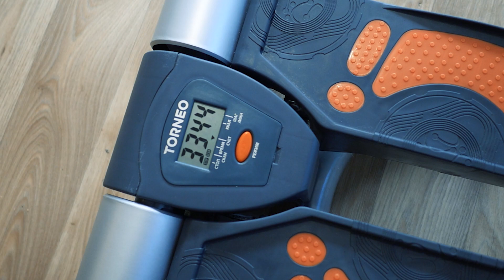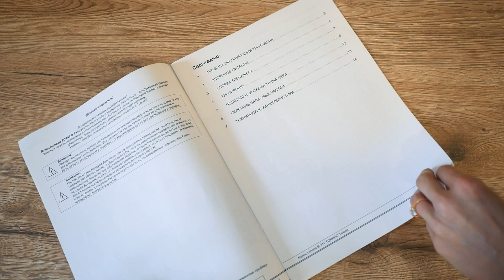Мини степпер Torneo Twister